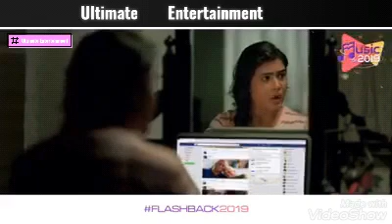Dil To Hai Mera Tanha Jaana || Whatsapp status video 30sec|| hindi film song ||Old song Latest video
Smileing status
south hindi status video
Latest whatsapp status video 2020 || New Status video 30 secLatest whatsapp status video 2020 || Status video 30 secWhatsapp status video||Status video 30sec||
south hero awesome status
south actress status video
most roamtic videos
 south hindi status video ||most roamtic videos | male Female | Sad | WhatsApp Status Video | 30 Sec | Lyrics

|main hun na film song 30sec || Sharukh Khan flim song||

dil toh hai tanha janam
lyrics
You will be my love
Forever I know
I will be your man
I will be your man with more and more

इश्क़ जैसे है एक आँधी
इश्क़ है एक तूफ़ा
इश्क़ के आगे बेबस है दुनिया मे हर इंसान
इश्क़ में सब दीवाने है
इश्क़ में सब हैरान
इश्क़ में सब कुच्छ मुश्किल है
इश्क़ में सब आसान
देखो प्यारे ये नज़ारे ये दीवाने ये परवाने
है इश्क़ में कैसे गुम

हाय तुमसे मिल के दिल का है
जो हाल क्या कहे
हो गया है कैसा ये कमाल क्या कहे
तुमसे मिल के दिल का है

दिल तो है एक राहि जाना
दिल की तुम मंज़िल हो
दिल तो है एक कश्ती जाना
जिसका तुम साहिल हो
दिल ना फिर कुच्छ माँगे जाना
तुम अगर हासिल हो
दिल तो है मेरा तन्हा जाना
आओ तो महफ़िल हो

इश्क़ से ही सारी खुशिया
इश्क़ ही बर्बादी
इश्क़ है पाबंदी लेकिन
इश्क़ ही आज़ादी
इश्क़ की दुनिया में यारो आपकी आबादी
खो गया वो जिसको मंज़िल इश्क़ ने दिखला दी

तुमको पूजा है तुम्हारी ही इबादत की है
हमने जब की है तो फिर ऐसे मोहब्बत की है

दिल मेरा पागल है जाना
इसको तुम बहला दो
दिल में क्यू हलचल है जाना
मुझको तुम समझा दो

महका जो आँचल है जाना
इसको तुम लहरा दो
जुल्फ जो बादल है जाना
मुझ पे तुम बरसा दो

जाना ले के जाया है तेरा ये दीवाना
जाना तुझ पे मिट जाएगा
तेरा ये परवाना
जाना मेरे दिल मे क्या है
तुने ये ना जाना
जाना तुझको याद आएगा
मेरा ये अफ़साना

तुमसे मिल के
हाल क्या कहे
हो गया है, कमाल क्या कहे

Singer : Sonu Nigam, Aftab Sabri, Hashim Sabri
Music Director : Anu Malik
Writer : Javed Akhtar

Ishq Jaise Hai Ek Aandhi, Ishq Hai Ek Toofaan
Ishq Ke Aage Bebas Hai, Duniya Mein Har Insaa
Ishq Mein Sab Deewane Hain, Ishq Mein Sab Hairaan
Ishq Mein Sab Kuchh Mushkil Hai, Ishq Mein Sab Aasaan
Dekho Pyare, Ye Nazare, Ye Deewane, Ye Parvane
Hai Ishq Mein Kaise Gum
( Tumse Milke Dil Ka Hai Jo Hal Kya Kahein
Ho Gaya Hai Kaisa Ye Kamaal Kya Kahein )…(2)

Dil To Hai Ek Raahi Jaana, Dil Ki Tum Manzil Ho
Dil To Hai Ek Kashti Jaana, Jiska Tum Saahil Ho
Dil Na Phir Kuchh Maange Jaana, Tum Agar Haasil Ho
Dil To Hai Mera Tanha Jaana, Aao Tum Mahfil Ho
Ishq Se Hain Saari Khushiyan, Ishq Se Barbaadi
Ishq Hai Paabandi Lekin, Ishq Hi Aazaadi
Ishq Ki Duniya Mein Yaaron Khwaboon Ki Aabaadi
Kho Gaya Wo Jisko Manzil Ishq Ne Dikhladi
Dekho Pyare, Ye Nazaare, Ye Deewane, Ye Parvaane
( Tumse Milke Dil Ka Hai Jo Haal Kya Kahein
Ho Gaya Hai Kaisa Ye Kamaal Kyaa Kahein )…(2)

Tumko Pooja Hai, Tumhari Hi Ibaadat Ki Hai
Hamne Jab Ki Hai To Phir Aise Mohabbat Ki Hai…(2)
Dil Mera Paagal Hai Jaana, Isko Tum Bahla Do
Dil Mein Kyun Halchal Hai Jaana, Mujhko Tum Samjha Do
Mahkaa Jo Aanchal Hai Jaana, Isko Tum Lahra Do
Roop Jo Baadal Hai Jaana, Mujhpe Tum Barsa Do Jaana Le Ke Aaya Hai Tera Ye Deewana
Jaana Tujhpe Mit Jaayega Tera Ye Parwana
Jaana Mere Dil Mein Kya Hai, Tune Ye Na Jaana
Jaana Tujhko Yaad Aayega Mera Ye Afsana
Dekho Pyare, Ye Nazare, Ye Deewane, Ye Parwane
flashback 2019